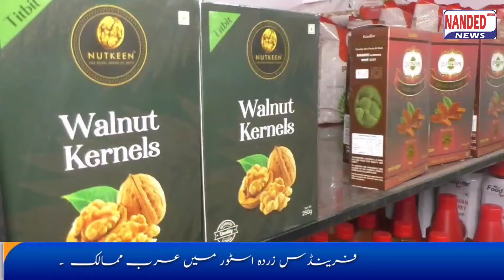Nanded | नांदेड में फ्रेन्डस ज़रदा स्टोर के खजूरों की चर्चा | Nanded Urdu News | 9 March 2024